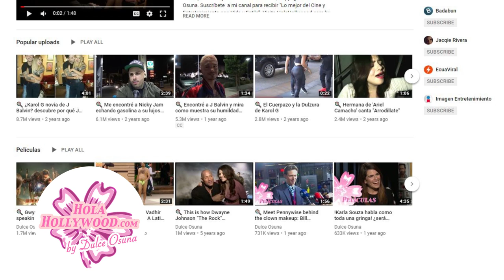Majida Issa canta idéntico a Alejandra Guzman! ve como nos deja atónitos en Operación Pacifico